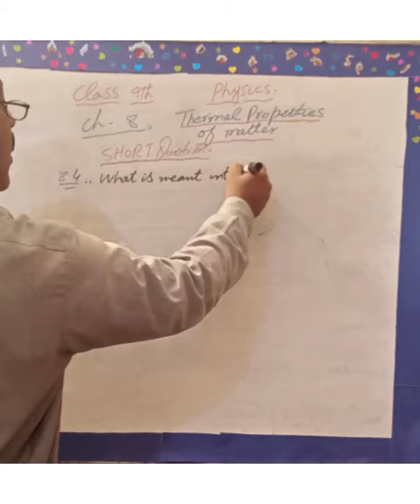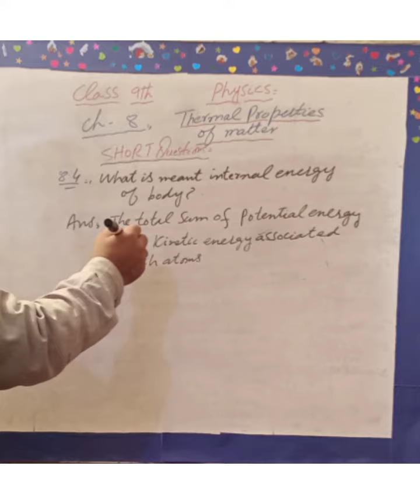class9th Physics Chapter No 8 Thermal properties of matter short Question 8.4(Notes)